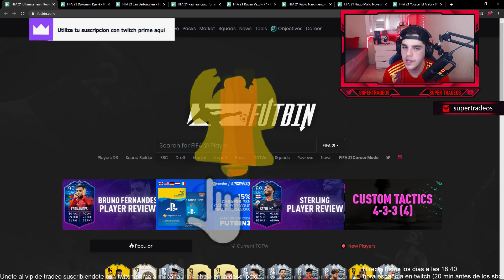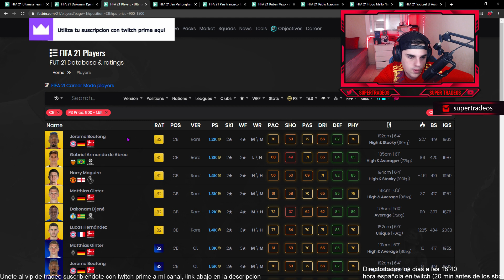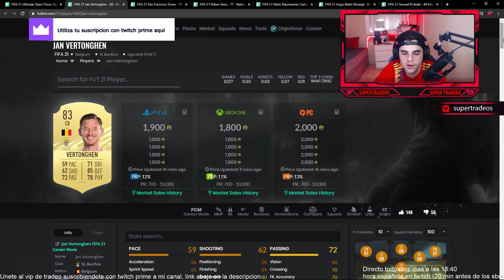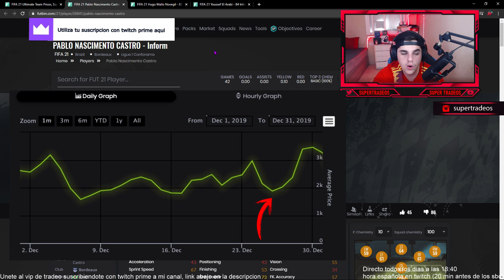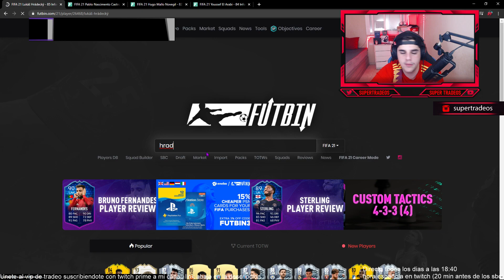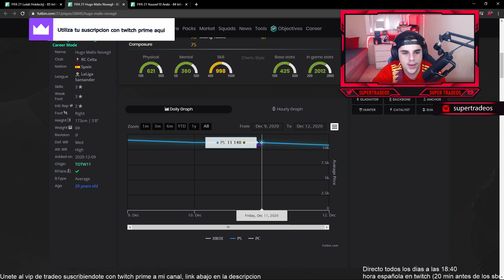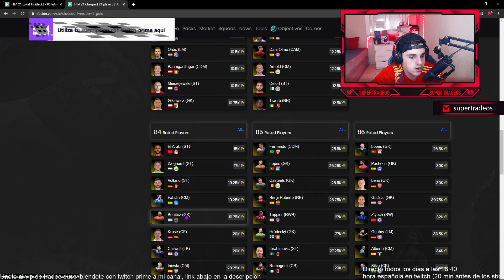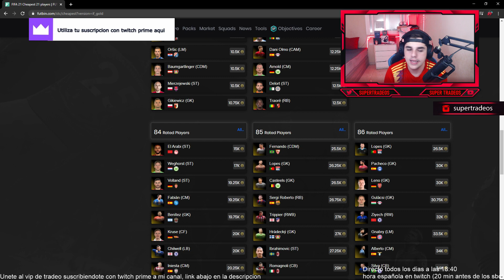FIFA 21 - ¡¡EL MEJOR TRADEO de FIFA que te HARA RICO con los NUEVOS SBC DEL EVENTO FREEZE!!!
●Accede al CANAL VIP AQUI y obten los mejores beneficios:
1. Si tienes twitch prime o amazon prime puedes subscribirte y hablarme a mis redes sociales o al telegram @supertradeos, mandarme captura de que te has suscrito para meterte en el telegram vip
2. Con patreon tambien accedes a otro grupo donde estaras con los patreon que obtengan los niveles que hay, por si no tienes amazon prime puedes tambien obtener los tradeos desde esta plataforma!

●Compra cofres de streamloots por tan solo 0.99€ y mira que cosas te pueden tocar

TÍTULO: FIFA 21 - ¡¡EL MEJOR TRADEO de FIFA que te HARA RICO con los NUEVOS SBC DEL EVENTO FREEZE!!!